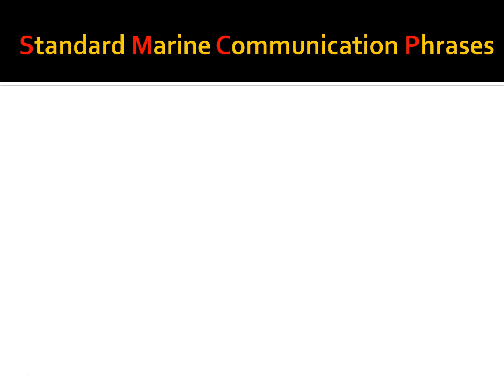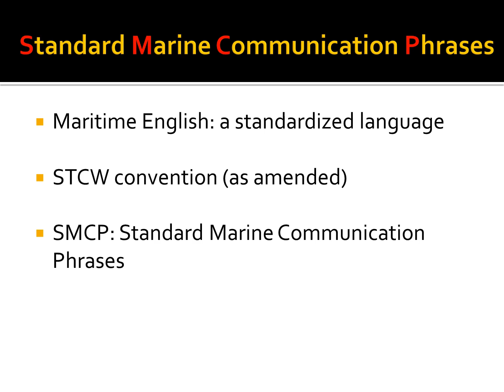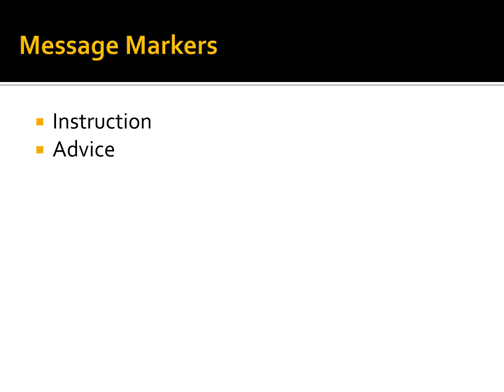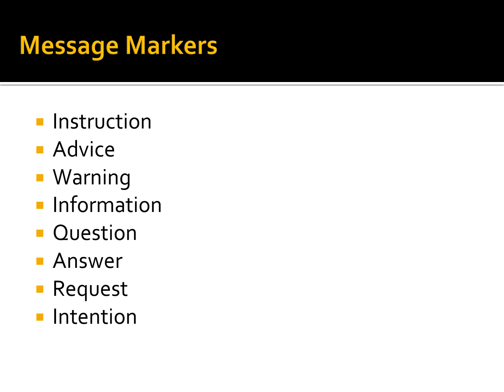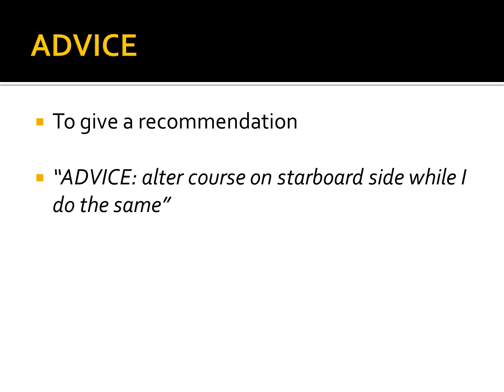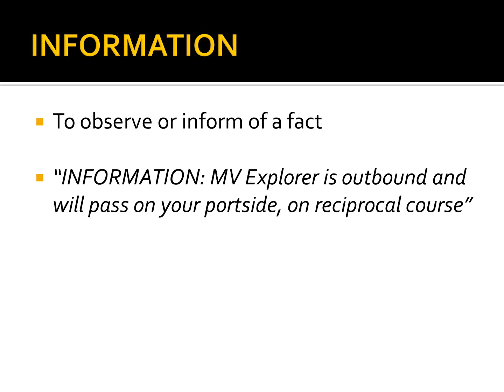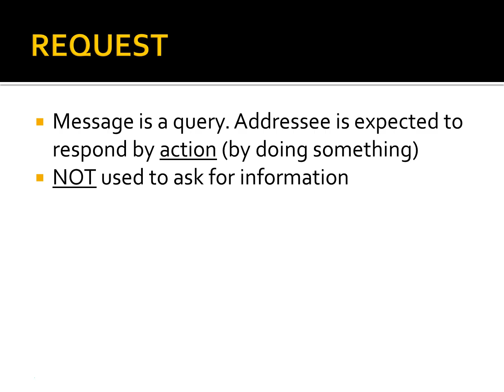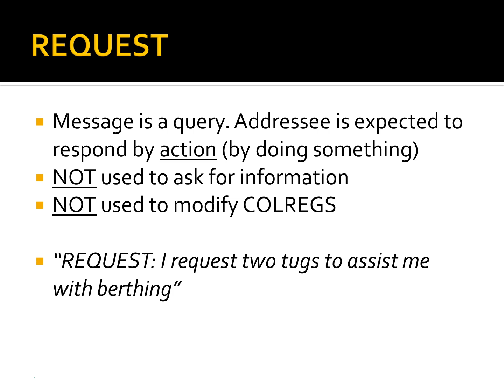VHF Communication: SMCP and Message Markers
This video is about SMCP (Standard Marine Communication Phrases) in general, and about message markers (INFORMATION, INSTRUCTION, ADVICE, WARNING, REQUEST, QUESTION, RESPONSE, INTENTION).